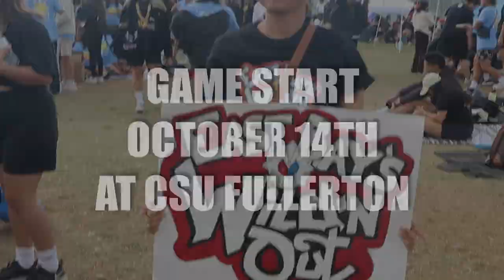Friendship Games 38 | Official Trailer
This October, it's game on. Friendship Games are back and we need your help to win it all. Practices start this September and the games will begin on Oct 14th at CSU Fullerton. It's time to go in hard n out with a win.